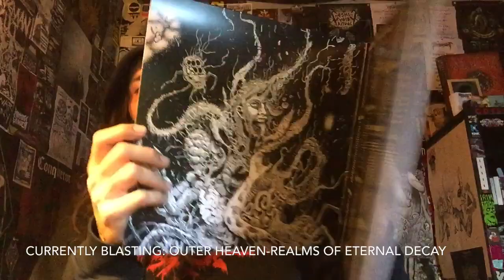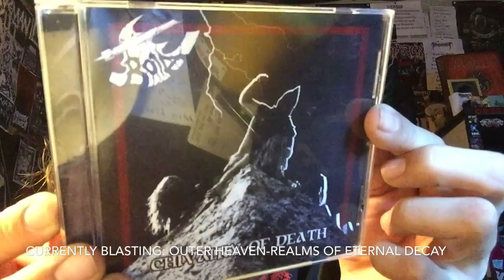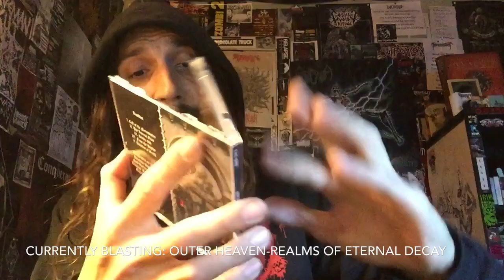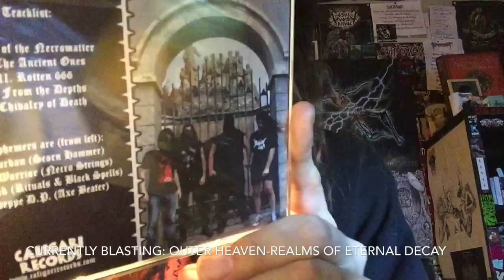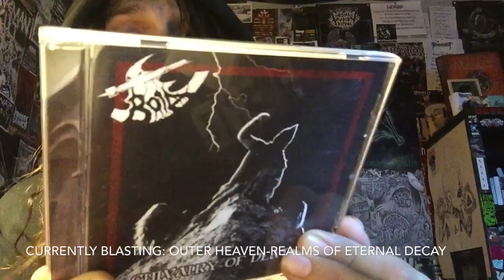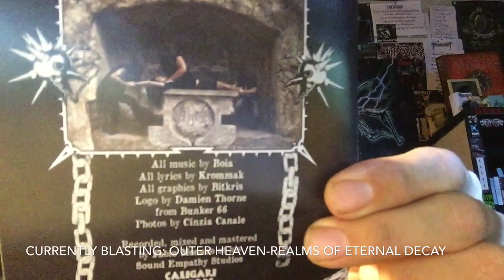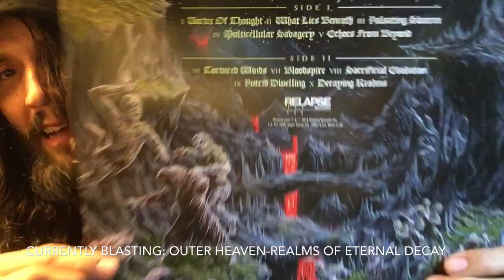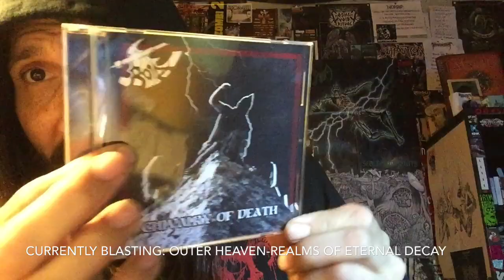Vital Vinyl Vlog: Boia-Chivalry Of Death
“Chivalry Of Death” is the debut release (Demo/Ep) by these warriors of Italian Necrometal comes,”Boia”!
Released via Caligari Records On Tape and CD comes five tracks of Death Metal with very ancient vibes of the South American Underground,(I personally heard,”The Morbid Visions era of ,”Sepultura”, Vulcano and early Sarcafago”.)
But this is Old School, Evil, Yet Fun Death Metal that you will either have on repeat or be constantly rewinding your Tape copy as,”Boia-Chivalry Of Death” is everything it aims to be and more,  Leaving you not just with a lust for savagery, But a bangover That could last week! Get into these Italian Necrolords ASAP, if not for me than do it for Satan.